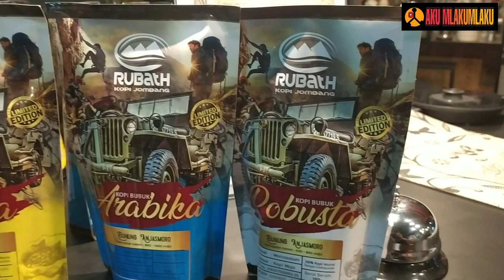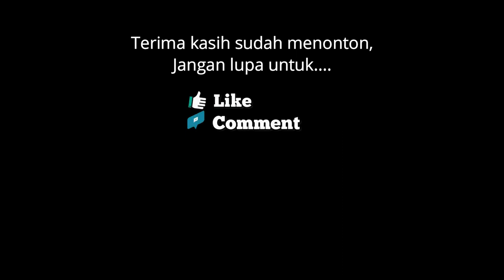Mencoba Pengobatan Gurah Mata & Ngopi Di Kedai Rubath Malang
Assalamualaikum gaes..

Hai Gaes Apa Kabar ?? Semoga selalu Baik Dan Sehat Selalu ya Aminn
Nah Sedulur AKU MLAKU MLAKU di Video kali ini aku Sedang Berkunjung di Kedai Rubath Malang Untuk Mencicipi kopi Dan Sekaligus Merasakan Pengobatan Gurah Mata Gaes

Nah Mau Tau Gimana Keseruan nya SIlahkan Menonton